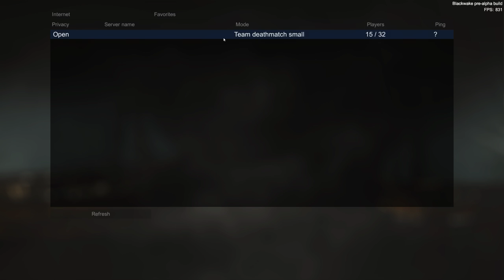Blackwake Gameplay - Part 6: "Crazy Ship Ramming!" (Pre-Alpha)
Welcome to Blackwake Gameplay! Blackwake is a competitive, ship vs ship deathmatch game where your crew and another battle it out to see who's the best on the seven seas! Today I'm joined by a bunch of content creators and we are also facing a ton of other content creators as well!